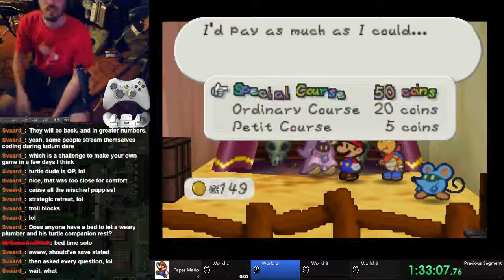Paper Mario (Part 3) - 2 / 2